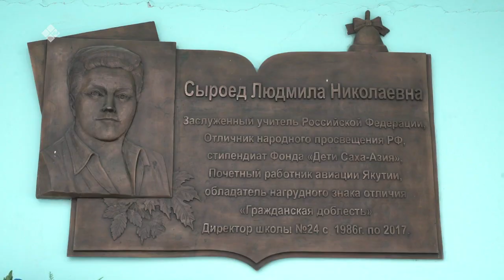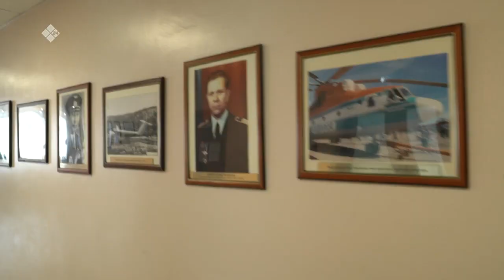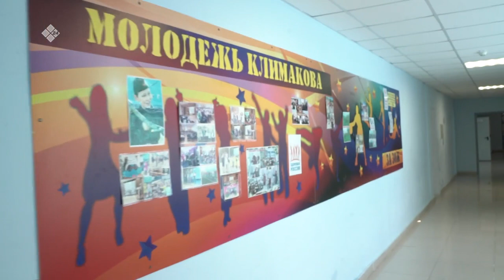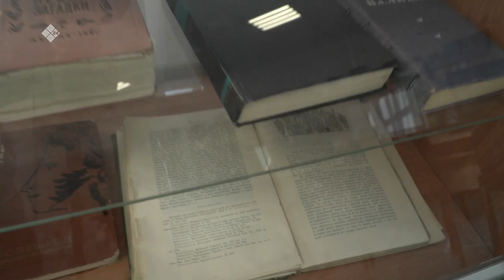«Бу Дьокуускай» биэриигэ: С.И.Климаков аатынан 24-с нүөмэрдээх оскуола (24.03.23)